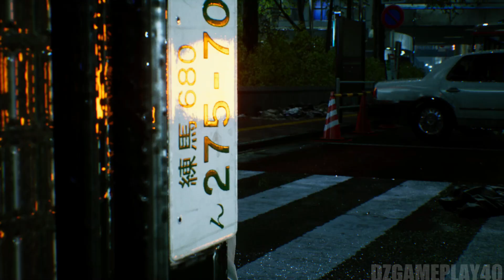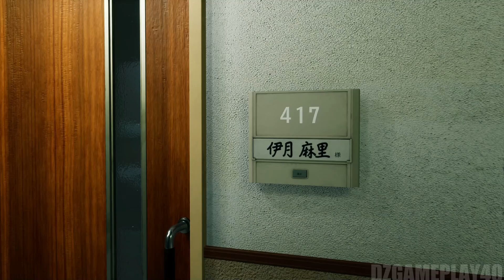GhostWire: Tokyo Game Play Ultra Graphic HDR 60FPS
GhostWire: Tokyo (PS5) 4K 60FPS HDR Gameplay - (PS5 Version)

Special Thanks to Tango Gameworks & Bethesda for providing me early hands-On Preview.

Ghostwire: Tokyo[a] is an upcoming action-adventure video game developed by Tango Gameworks and published by Bethesda Softworks. The game is set to be released worldwide on March 25, 2022 for exclusively PlayStation 5 and Microsoft Windows.[2] Deluxe edition is set early access for digital pre-order directly to PlayStation Store will be released on March 22, 2022.

 Ghostwire: Tokyo is an action-adventure game played from a first-person perspective. The player can use various psychic and paranormal abilities to defeat the ghosts and spirits haunting Tokyo.[3] Combat director Shinichiro Hara described the combat as "karate meets magic", as the player character utilizes hand movements inspired by Kuji-kiri hand gestures to cast spells. When an enemy loses most of their health, its core is exposed and the player can use takedown moves to destroy it, defeating the spirit

GhostWire: Tokyo 4K 60FPS Gameplay

►Gameplay Walkthrough PS3 PS4 Xbox PC Emulator RPCS3  No Commentary 2160p 60fps HD let's play playthrough review guide
Showcasing all cutscenes movie edition, all boss fights / boss fights, / costumes, all characters, best moments, final boss and true ending, secret ending.
►Can I  Get 500 Like 🤔